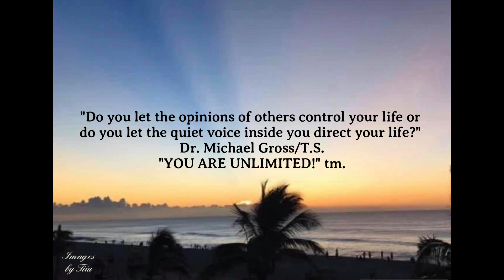Is My Life Being Manipulated? #80